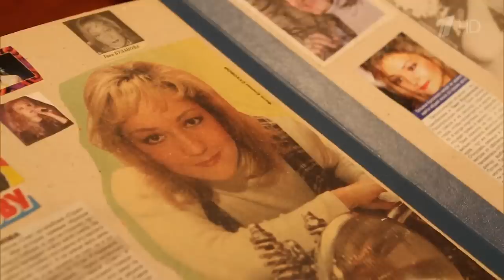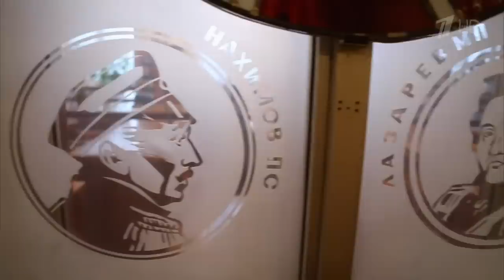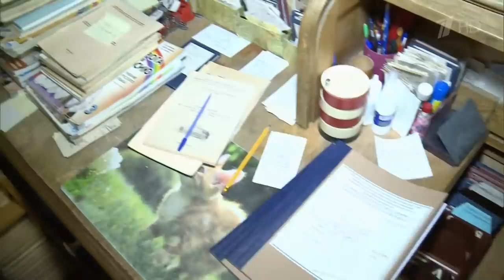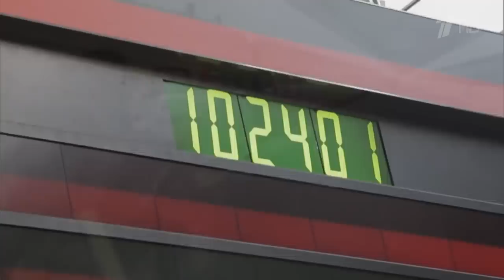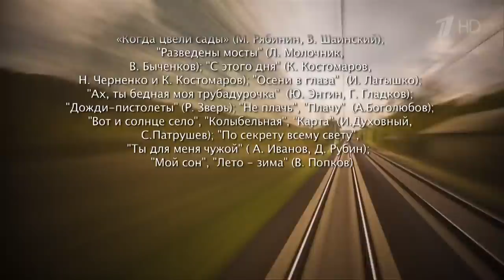Документально - биографический фильм. Татьяна Буланова.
Награды

    1991 — Гран-при фестиваля «Шлягер-1991», песня «Не плачь»
    1992 — Национальная музыкальная премия «Овация» — «Дебют года»
    1994 — Звание «Лучшая певица года» в Хит-параде «Звуковой дорожки» газеты «Московский комсомолец»
    1996 (I) — Премия «Русского радио» «Золотой граммофон», песня «Ясный мой свет»
    1996 — Звание «Лучшая певица года» в Хит-параде «Звуковой дорожки» газеты «Московский комсомолец»
    1997 — Премия журнала «Алла» «за самую неожиданную и удачную смену имиджа»
    1997 (II) — Премия «Русского радио» «Золотой граммофон», песня «Мой ненаглядный»
    1999 (IV) — Премия «Русского радио» «Золотой граммофон», песня «Много не мало»
    2000 (V) — Премия «Русского радио» «Золотой граммофон», песня «Мой сон»
    2000 (V) — Премия «Русского радио» «Золотой граммофон», Санкт-Петербург, песня «Мой сон»
    2001 — Премия программы «Стильные штучки», телеканал СТС
    2001 (VI) — Премия «Русского радио» «Золотой граммофон», песня «Ты не любила»
    2001 (VI) — Премия «Русского радио» «Золотой граммофон», Санкт-Петербург, песня «Золотая пора»
    2002 — Приз «Серебряный диск», телеканал ТВЦ
    2002 (VII) — Премия «Русского радио» «Золотой граммофон», Санкт-Петербург, песня «Не плачь»
    2003 — Юбилейный Диплом Зала славы «Звуковой дорожки»
    2003 — Памятный Приз телевизионного фестиваля «Песня года» имени К. И. Шульженко «за вклад в развитие отечественной песни»
    2004 — Памятный приз «Звуковой дорожки»
    2004 — Диплом и памятный приз программы «Серебряный диск»
    2004 — Присвоение звания «Заслуженный артист Российской Федерации»
    2010 — Орден «Честь и мужество» фонда ветеранов МВД «за достижения в культурной деятельности на благо Российского государства»
    2011 — Присвоения звания «Женщина Года 2011»
    2011 — Победа в проекте «Танцы со звёздами»
    2011 — Премия «Шансон года», песня «Цветок» (совместно с С. Любавиным)
    2011 — Премия «Питер FM»
    2012 — Первая премия «Звёзды Дорожного радио», песня «Цветок» (совместно с С. Любавиным)
    2012 — 3-я премия «Питер FM»
    2012 — Победа в номинации «Эстрадный исполнитель» — премия «20 успешных людей Петербурга 2012 года»
    2012 — Лауреат премии «Звезда Дорожного радио» (Санкт — Петербург, 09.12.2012), песня «Женская дружба» и «Вот такие дела»
    2013 — Лауреат премии «Звезда Дорожного радио» (Санкт — Петербург, 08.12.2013), песня «Ясный мой свет»
    2014 — Лауреат премии «Звезда Дорожного радио» (Санкт — Петербург, 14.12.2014), песня «Ясный мой свет»
    2015 — Премия «Шансон года», песня «Цветок» (совместно с С. Любавиным)
    2015 — (ХХ) Премия «Русского радио» «Золотой граммофон» песня «Ясный мой свет»
    2015 — Лауреат премии «Звезда Дорожного радио» (Санкт — Петербург, 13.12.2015), песня «Ясный мой свет» и «Ты не отпускай меня»
    2016 — Премия «Шансон года», песня «Не бойтесь любви» (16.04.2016, Москва, Кремль)
    2016 — Премия «Шансон года», песни «Не отпускай меня» и «Не бойтесь любви» (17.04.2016, Санкт-Петербург, БКЗ Октябрьский)
    2016 — Лауреат шестой премии «Звезда Дорожного радио» (Санкт — Петербург, 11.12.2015), песня «Не бойтесь любви» и «Мой ненаглядный»
    2017 — Премия «Шансон года», песни «Апрель» и «Плачь, любовь» (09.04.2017, Санкт-Петербург, БКЗ Октябрьский)
    2017— Лауреат седьмой премии «Звезда Дорожного радио» (Санкт — Петербург, 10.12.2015), песни «Плачь, любовь» и «Бесконечная история»